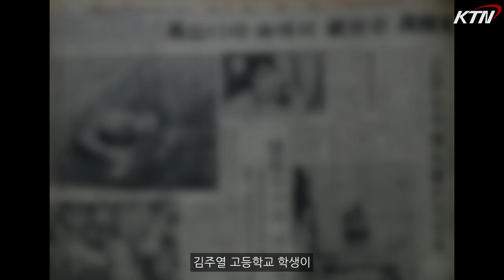youtube video #-3rVqoaVQHc